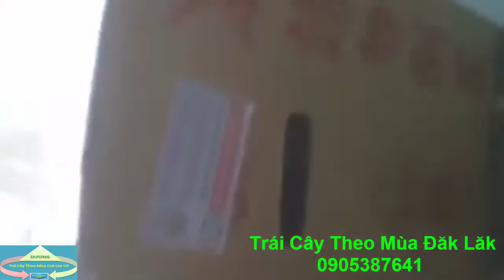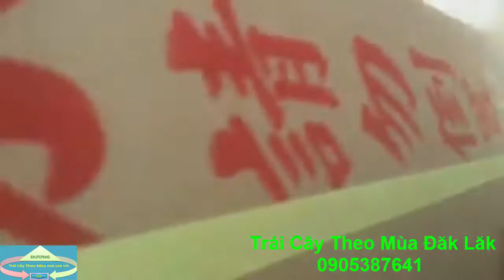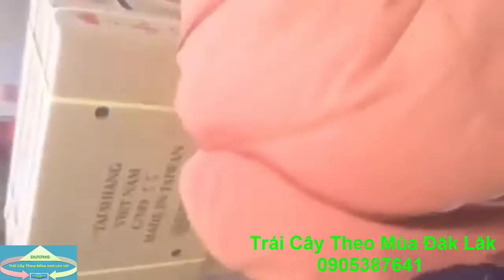Cận Cảnh Khui Thùng Chanh Dây Đoài Loan Tại Nhà Mới Nhất